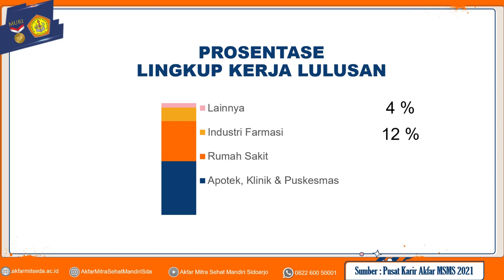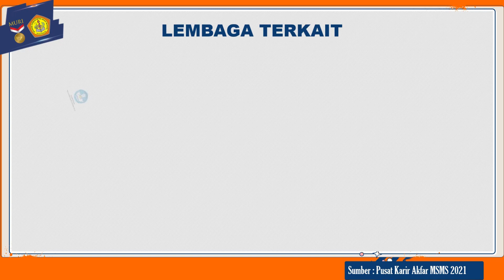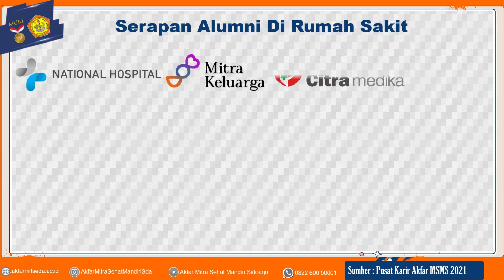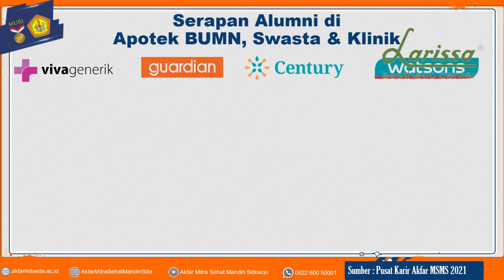Serapan Alumni Akademi Farmasi Mitra Sehat Mandiri Sidoarjo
Serapan Alumni Akfar Mitra Sehat Mandiri Sidoarjo